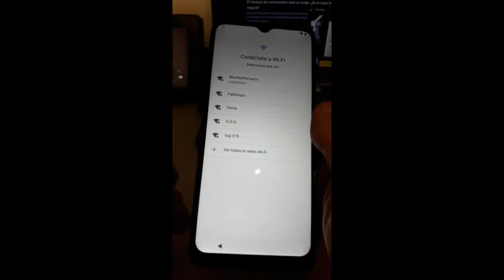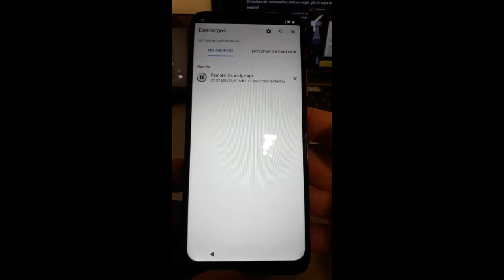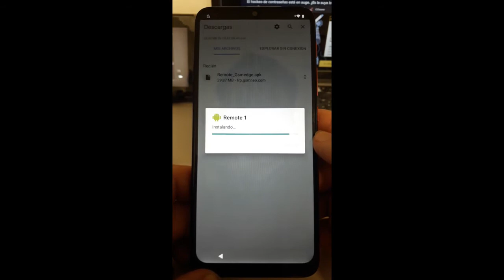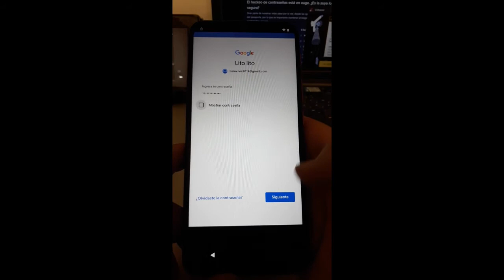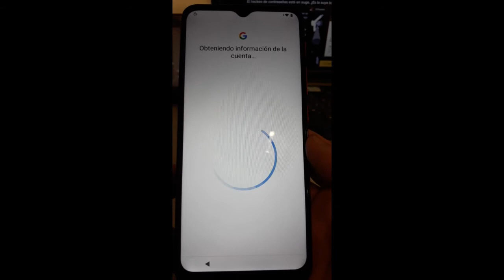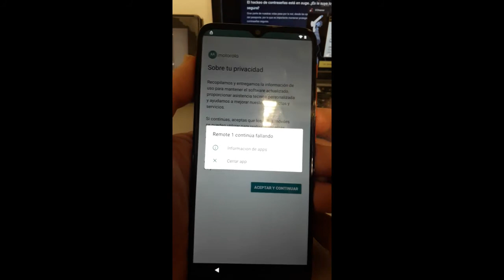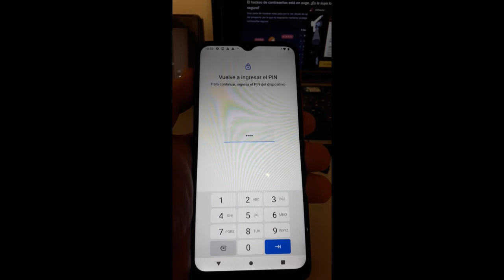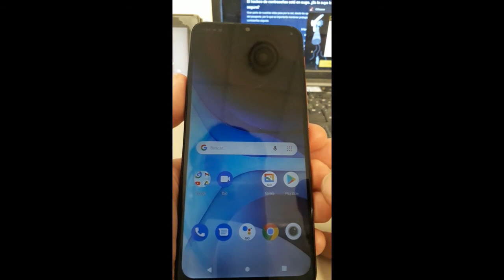Quitar clave google Moto E 7i power otras opciones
Este vídeo da otras  opciones si con el anterior no te funcionó